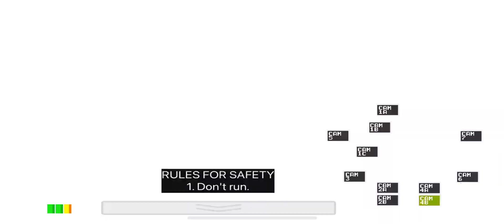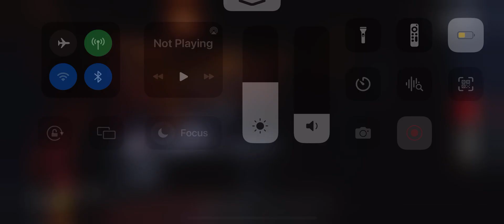Playing for ￼fanf…….. again￼